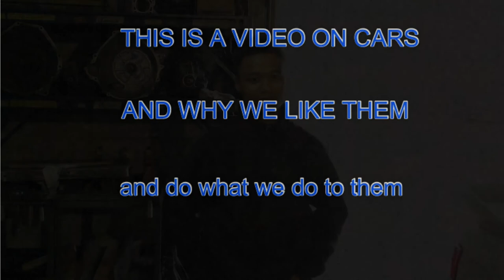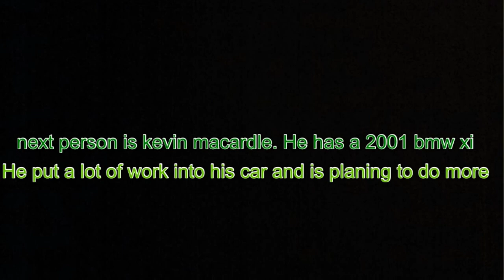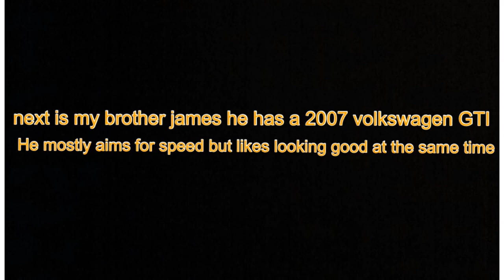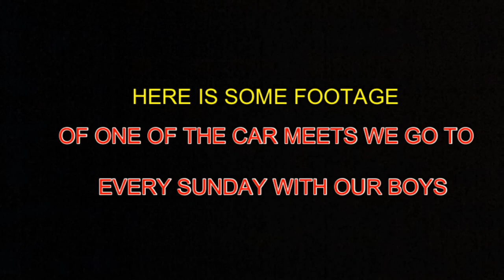film studies 2013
film studies 2013 volkswagen gti